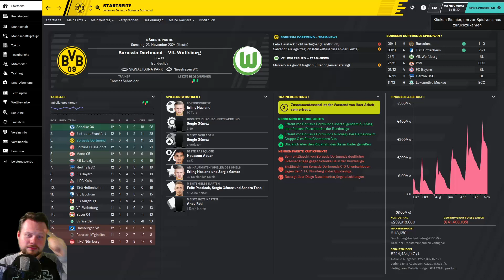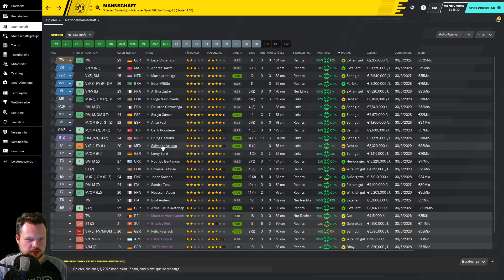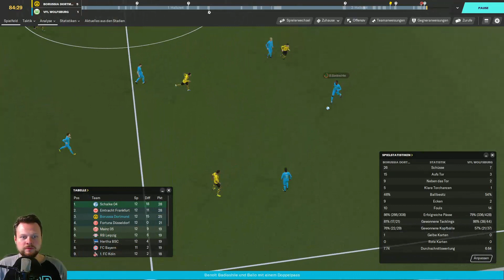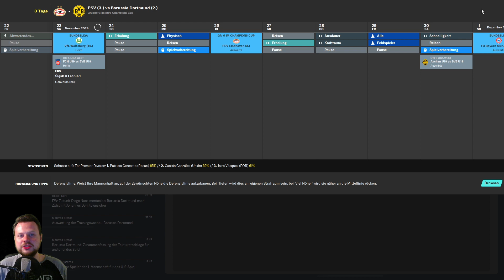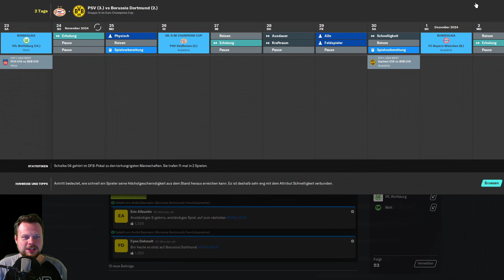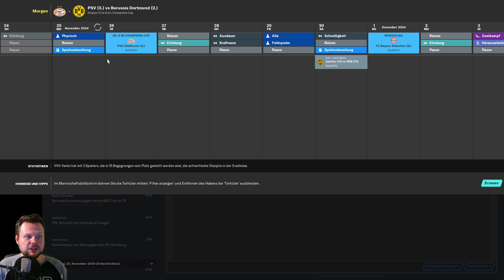VFL WOLFSBURG ZUHAUSE ⚽ Let´s Play FOOTBALL MANAGER 2020 #212 [Deutsch]